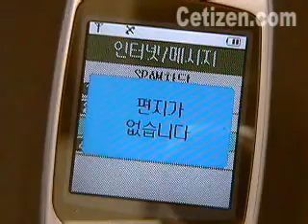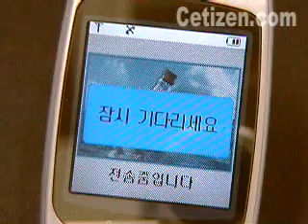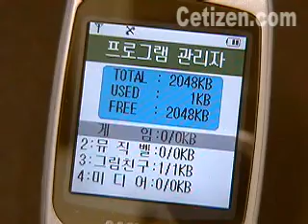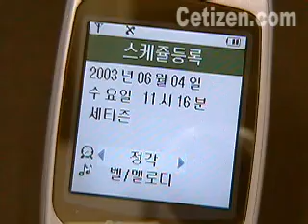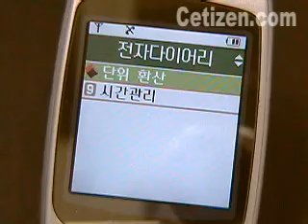SCH-V330 메뉴기능2